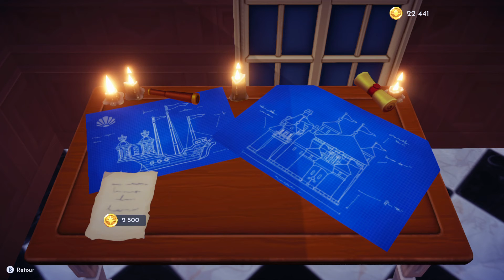De retour sur les flots Disney Dreamlight Valley trouver cristal